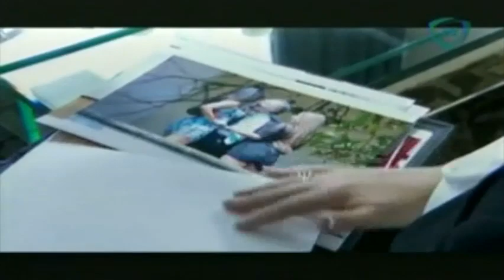Receta para preparar solución para pedicure profesional. Tips de belleza / Pedicure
Receta para preparar solución para pedicure profesional. Tips de belleza / ¿Cómo hacer solución para pedicure?
12 feberero 2014

Gustavo Negrete nos enseña a preparar un solución para pedicure profesional. No dejes de consentir a tus pies con esta solución.